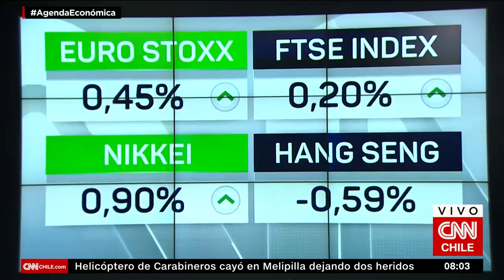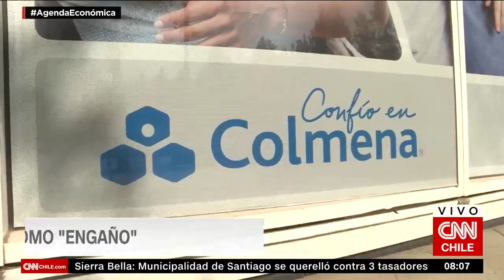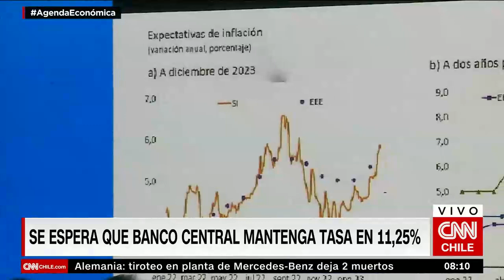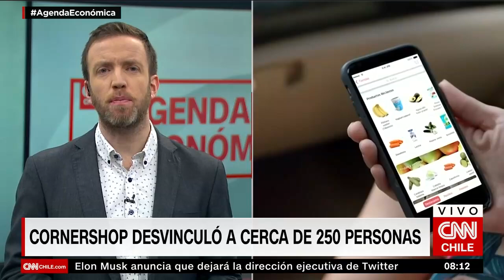CUT y el debate en torno al acuerdo por el salario mínimo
Luego de que la Cámara de Diputadas y Diputados despachara el proyecto que busca aumentar gradualmente el salario mínimo a $500 mil, David Acuña, presidente de la Central Unitaria de Trabajadores (CUT), comentó en Agenda Económica: “Esperamos que no se entrampe la discusión en el Senado como se entrampó en la Cámara de Diputados".